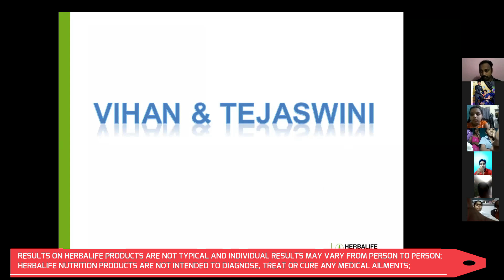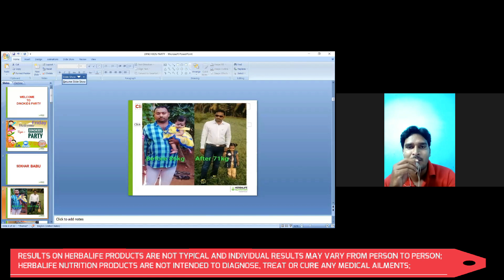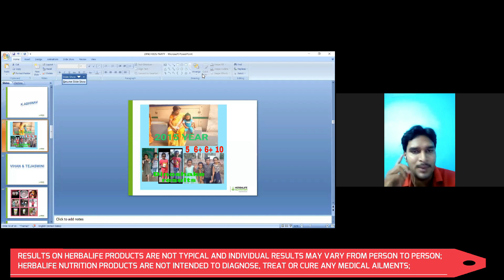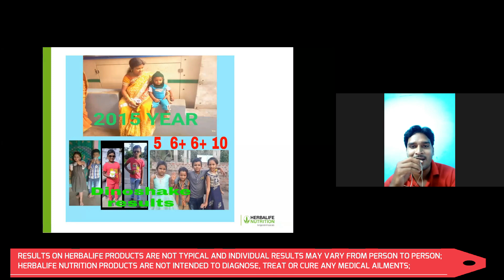Awesome results - Children health & Wellness testimonials on Nutrition & improvements! (Telugu)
Awesome results - Children health & Wellness testimonials on Nutrition & improvements! Parents and children sharing their health and immunity improvements (Telugu)